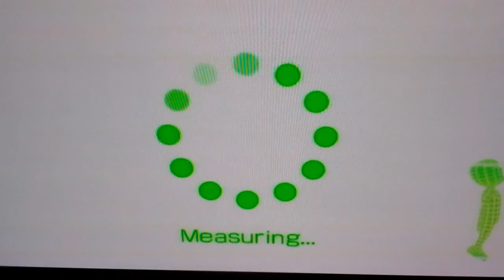LOSE IT 44: FIRST EASTER WEIGH IN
LOSE IT 44: April 18

Weigh in to kick off the 2 weeks of dailies. 200 grams up, but that is ok and was expected. Time to work it off and get that 99kg!

Just an Australian guy wanting a better lifestyle.